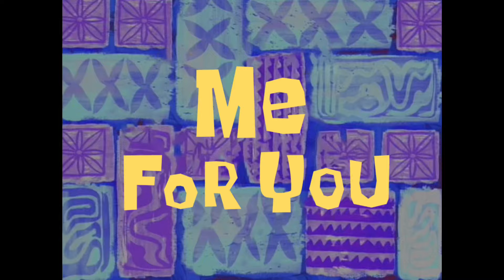SpongeBob Music: Me for You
Requested by @ClaytontheCool

Composed by:
George Callert

Plays in:
Home Sweet Pineapple
Employee of the Month
I Was a Teenage Gary
Suds
Fools in April
Something Smells
Dumped
I'm Your Biggest Fanatic
I'm With Stupid
Club SpongeBob
Party Pooper Pants
Chocolate With Nuts
New Digs
Patrick's Staycation
Gary's New Toy

Kamp Koral:
Hats Off to Space
Krabsy the Klown (not included)

Plays in seasons 1-9
Also plays in seasons 1-2 of Kamp Koral

If you have any music requests, don't be afraid to ask!
(but don't make more than three requests or they won't be accepted)